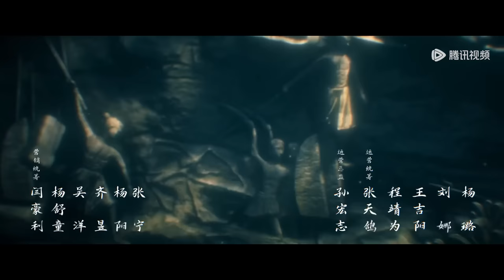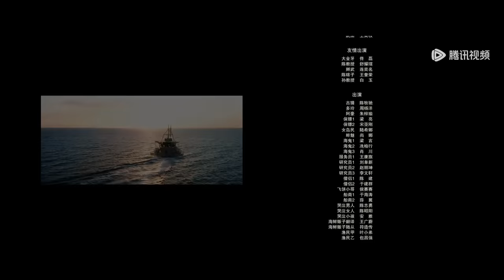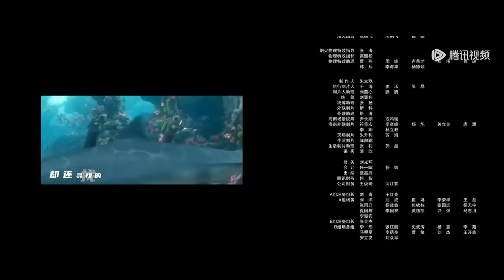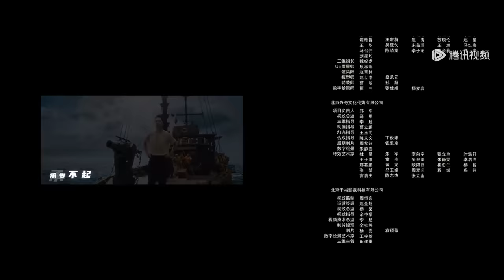ENG SUB【南海归墟 South Sea Tomb】EP01 陈教授委托铁三角寻找秦王照骨镜，胡八一和同伴入岛（潘粤明、张雨绮、姜超）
☞会员11月27日起每天18点抢先看一集
《南海归墟》胡八一和王胖子已摘下摸金符、本打算和Shirley杨出国，这时却受陈教授所托，与曾做过老海狼的明叔一起，远赴南海珊瑚螺旋寻找失落已久的国宝——秦王照骨镜。他们在珊瑚庙岛买下一艘设施强大却无人敢用的“鬼船”三叉戟号，并结识了疍民阮黑、古猜、多玲师徒三人，共同出海。 一行人在经历了种种海上奇观及大战幽灵船之后，终于进入神秘凶险的珊瑚螺旋海域。几番下水探寻后，胡八一大致确定载有“秦王照骨镜”的沉船位置。但此时恰逢月圆，海底阴火重燃，归墟海眼打开，将他们吸入奇异的归墟海洞之中。 归墟犹如一个神奇的“海下之海”，像一个巨大的透明气泡般将上层海水隔绝在外。大家虽死里逃生，但又不知如何能回到海面。绝望之际，他们发现恨天国一族留下的巨型射日楗木。胡八一和Shirley杨决定利用楗木机关拼死一搏，带众人逃出归墟，重返珊瑚庙岛。

00:00 Download "WeTV/Tencent Video (for The US)" APP Watch More Episodes
01:00 Join Membership Watch Full in Advance